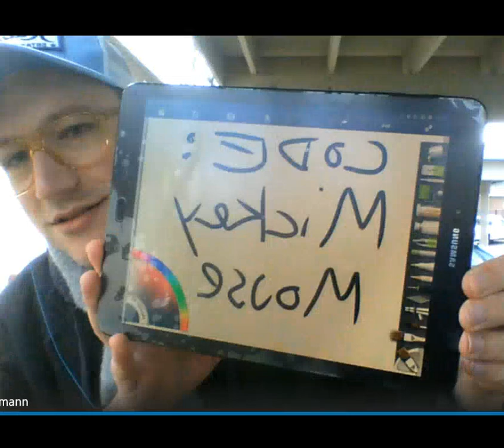pol phil 3 5